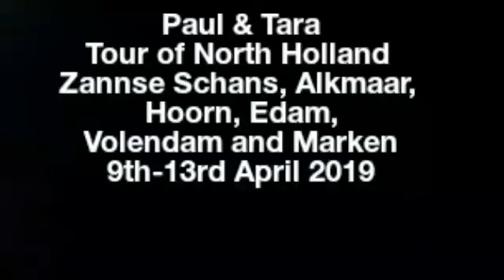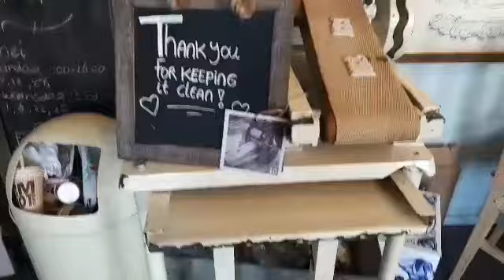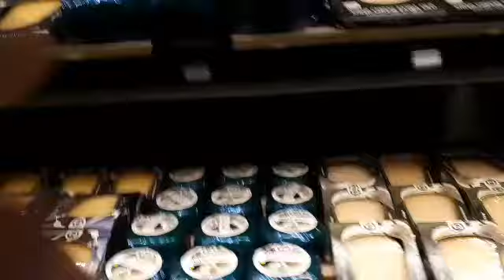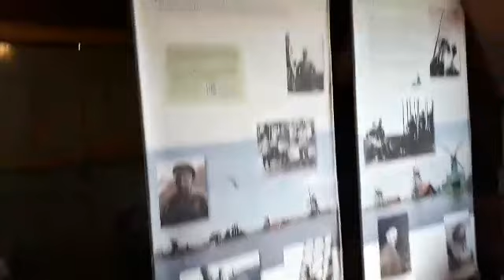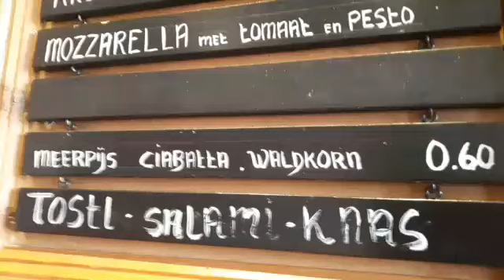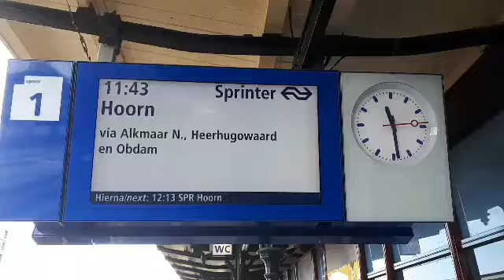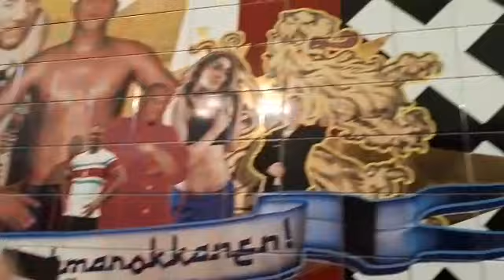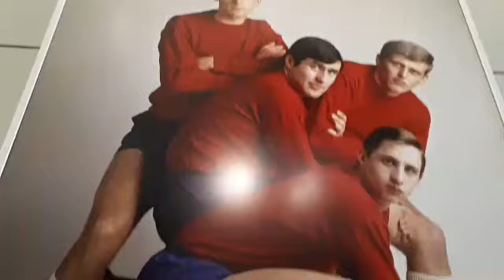North Holland 2019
Paul & Tara tour of north holland. Zannse Schans, Alkmaar, Hoorn, Edam, Volendam and Marken 9th-13rd April 2019